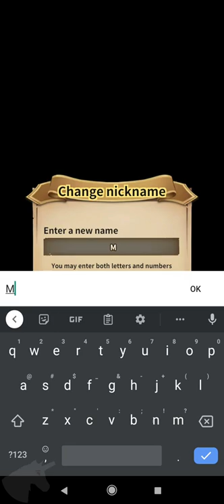Odin's Rune Idle RPG gameplay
[Odin's Rune: Idle RPG] is an Epic AFK Idle RPG game. You survived Ragnarok and now hold the Eternal Flame. In search of the truth behind the chaos, you embark on a journey across worlds.

Amazing features include:

★Idle Gameplay★
Gather resources to upgrade your Heroes without tapping any button. All you need is 10 minutes a day to experience this epic adventure.

★Explore for Artifacts★
Join other players and explore the map. Defeat the secret boss to collect legendary artifacts.

★A Medley of Popular Mythological Heroes★
Collect beautiful and exquisitely designed Hero animation and artwork from your favorite mythological stories!

★Many Class and Skill Combinations to Choose From★
Customize your Heroes by changing their Class and setting their Ultimate Skills and attributes. You can also Awaken them to unlock more Skill effects.

★Create Your Dream Team★
Add different Heroes to your team to create unique and powerful combinations. The possibilities are endless with a complex system of traits, classes, elements, and skills!

A wide variety of gameplay features for all to enjoy! Choose from the Roguelike elements in the Chaos Abyss to multiplayer Arenas, Endless Corridor dungeons, and sudden events.